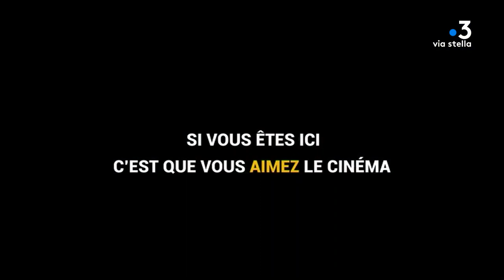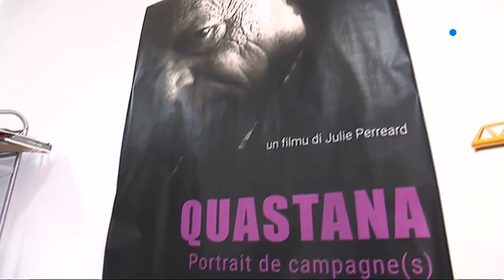Allindì, la plateforme de vidéo à la demande corse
Intervenants -
Gérôme Bouda, directeur de la publication d'Allindì
Julie Perreard, réalisatrice
Maria Francesca Valentini, responsable éditoriale d'Allindì

Equipe -
C. Ferrer / M. Plouchart / F. Guichard